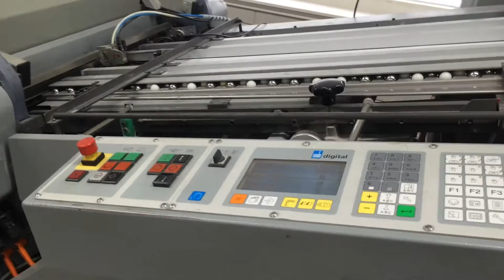THOSCO Stahl KD 66 4 – KTL – PD – T 1999 SBP 66 2005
STAHL KD 66/4 KTL-PD 66
Built 1999
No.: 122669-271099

Pallet feeder PD 66
First unit 4 pockets-
2 cross folds
Noise hoods
Pocket left
Upright sheet delivery SBP 66+MKE+VE
Built 2005
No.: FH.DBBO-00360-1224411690